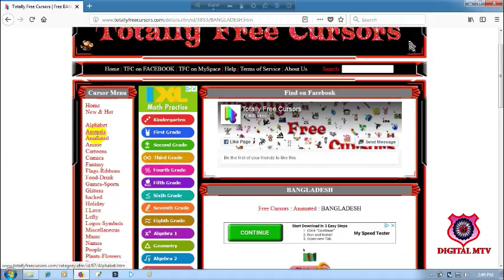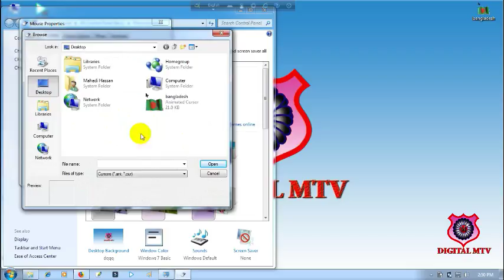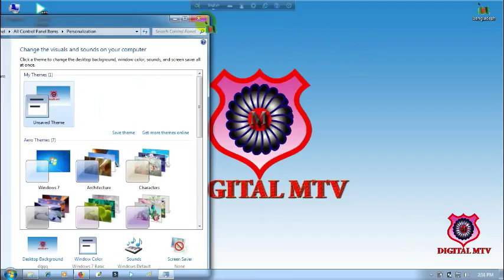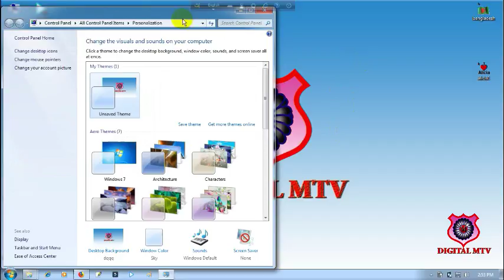How to Mouse Pointer Change Easily on Windows( Digital mtv)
উপরের লিংক থেকে আইকোন ডাইনলোড করে নিন।এবং ভিডিও অনুসরন করে পরবর্তি ধাব গুল দেখুন।

আমাদের চ্যানেলের অনান্য ভিডিও লিংক .

▶️⚫Cricket News